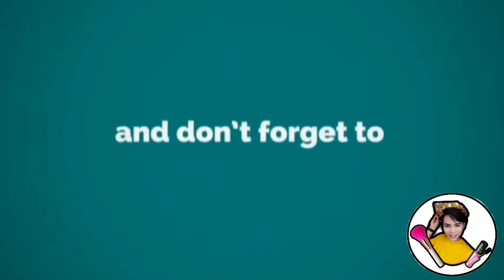LIBRENG PABAHAY NG BARMM SA BARANGAY DARAPAN SULTAN KUDARAT MAGUINDNAO TAPOS NA/Nharmie's Vlogg.